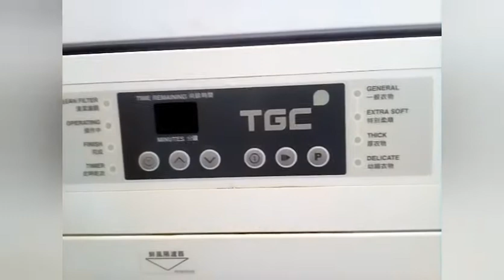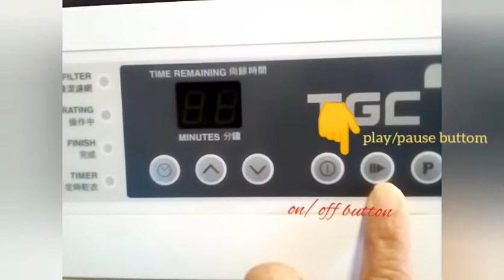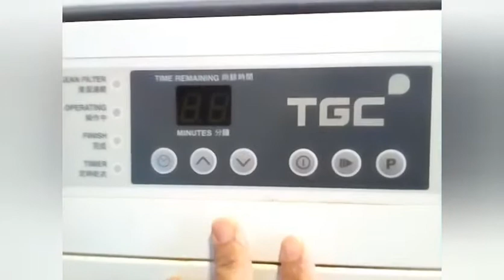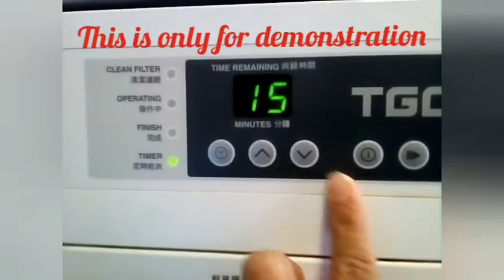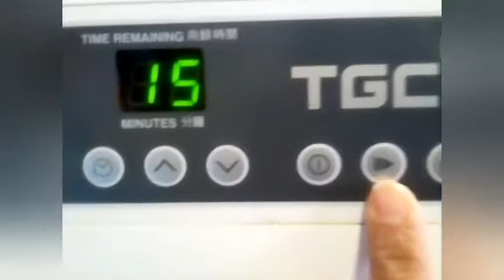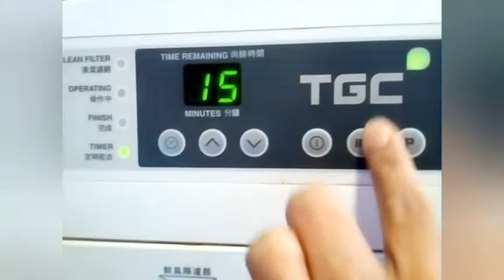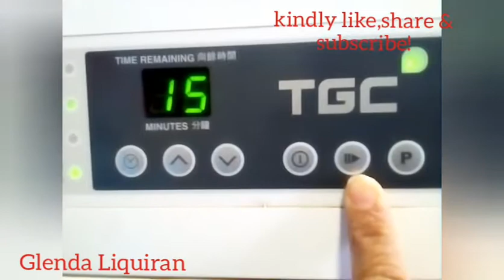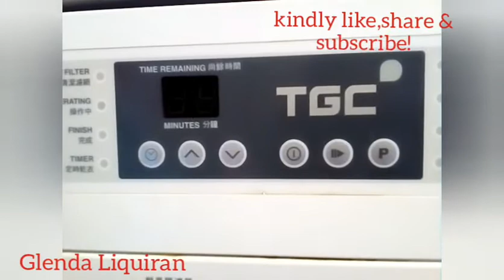How To Operate Indoor Tumble Dryer|| Quick & Easy Dry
We are using TGC Gas Tumble Dryer RJD 600 model.

Before drying,make sure the filters are clean for a good performace.Check carefully the fabric/clothes label if it is intended or not intended to put in a dryer,this is to avoid it from damaging.

1:Press on/off power button
2:Set timer
3:Press "play" button

Watch the video for full instructions.

Thanks for watching,hope this helped you for future reference.Kindly give this video a thumbs up if you liked it and feel free to share of you found it helpful and consider to subscribe for this channel to grow more. Greatly appreciated all your support!